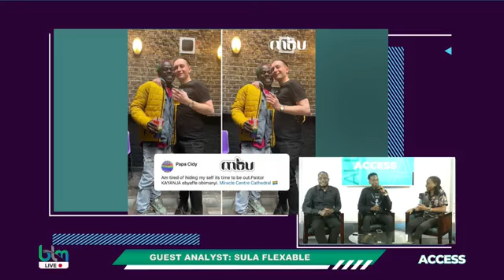WRAP UP; Digesting the King Saha Chameleon saga,P-Diddy private party,Papa Cidy & Ndere Centre.